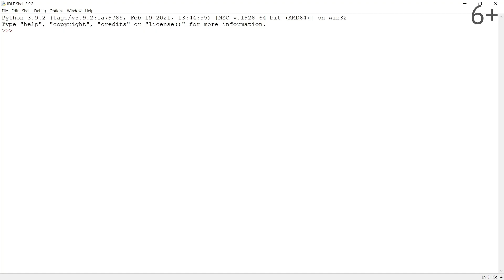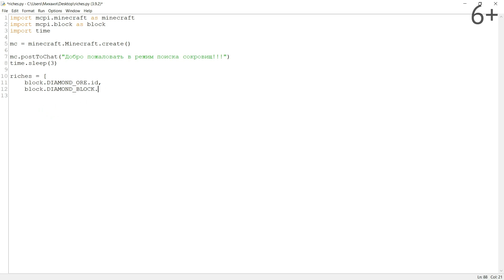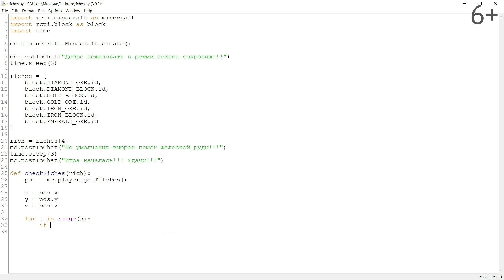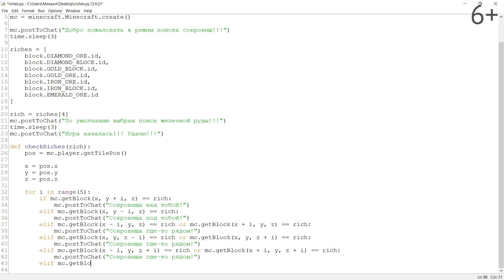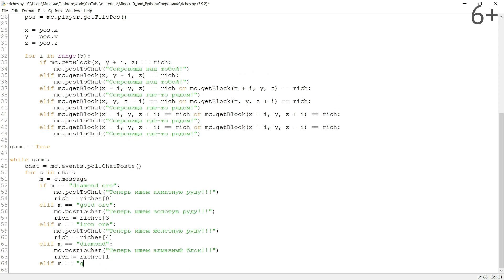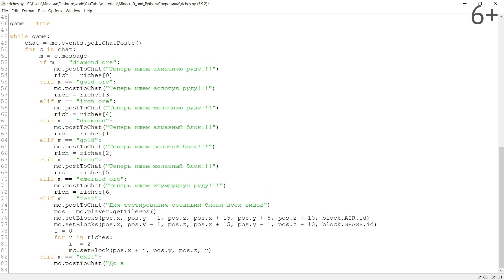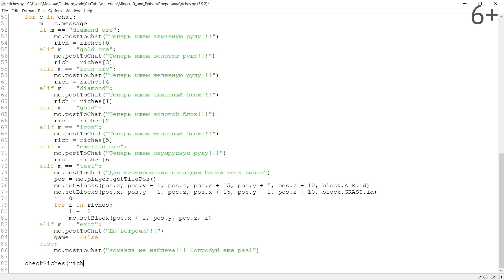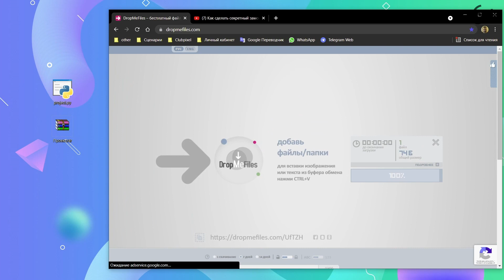Поиск сокровищ в Minecraft (Майнкрафт) | ИИ в Minecraft | Python программирование в Minecraft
Хотите с легкостью находить в Майнкрафте золото, алмазы и другие богатства? Мы изобретем виртуального помощника, который будет подсказывать, где находятся драгоценные камни. И в этом нам поможет язык программирования Python! Поход за сокровищами начинается!

00:40 Создание файла для Python
02:08 Скрипт игры Python
05:00 Поиск сокровищ в игре
07:25 Тест игры на Minecraft

Minecraft — компьютерная инди-игра в жанре песочницы. Python (Питон, Пайтон) — высокоуровневый язык программирования общего назначения. А вместе они представляют невероятно удобную платформу для обучения детей основам программирования.